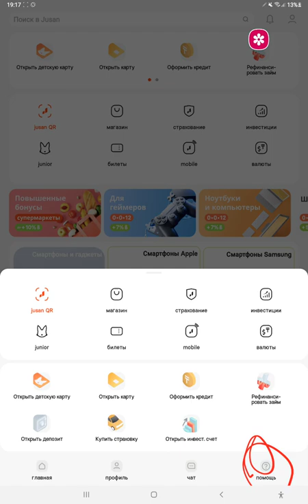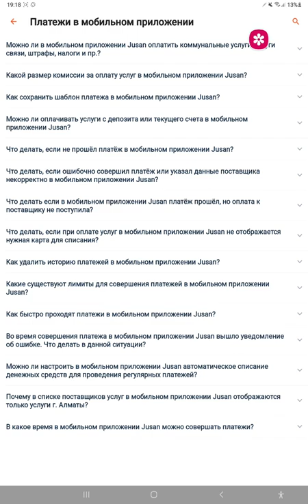Jusan Bank сұраққа жауаптар